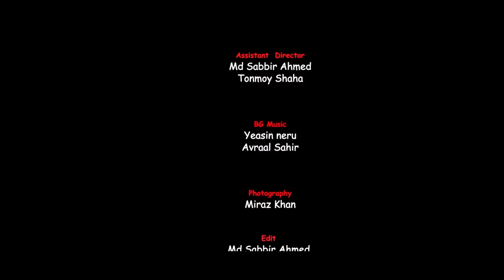Luck By Chance | লাক বাই চান্স | Musfiq R Farhan | Tania Brishty | Sharaf Ahmed Jibon | Bangla Natok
Natok : Luck By Chance
Director : Mahmud Mahin
Producer : Shujan Mahmud
Starring : Musfiq R Farhan, Tania Brishty, Sharaf Ahmed Jibon, Anni Macchaniad, Aonkon, Rawshon Alam, Mustak Mukul,
Story : Mahmud Mahin
Edit & Color : Md Sabbir Ahmed
Cinematography : Zahid Hasan
Publicity Design : Masum Billah (Mbgfx)
Language : Bengali
Label : CD Choice